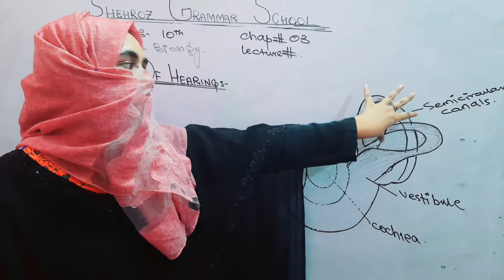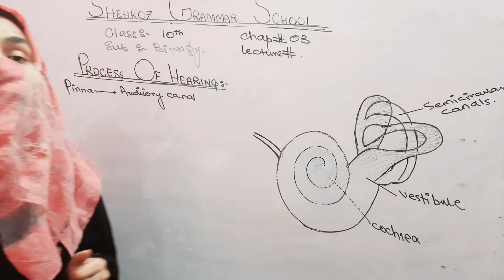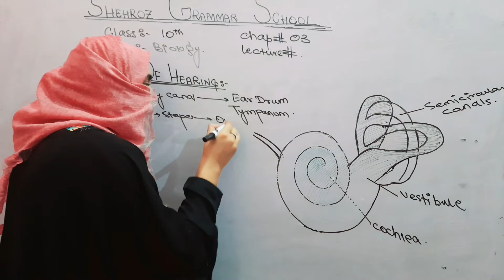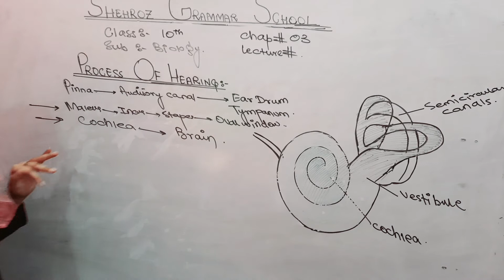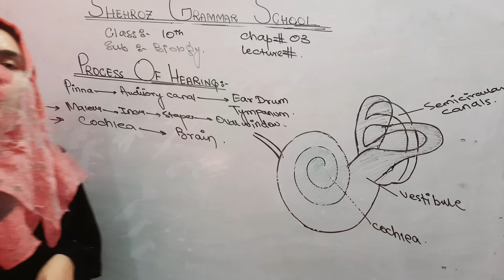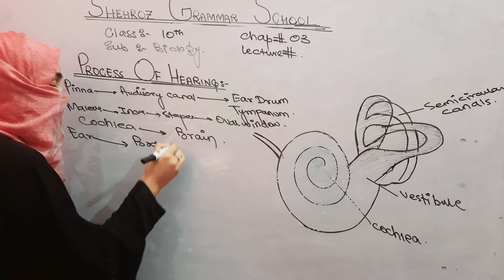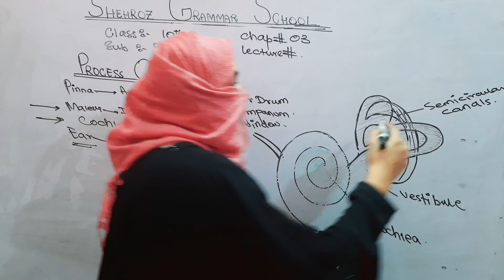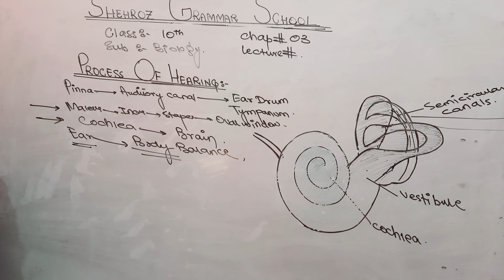class 10th biology chapter 3 process of hearing, maintenance of body balance